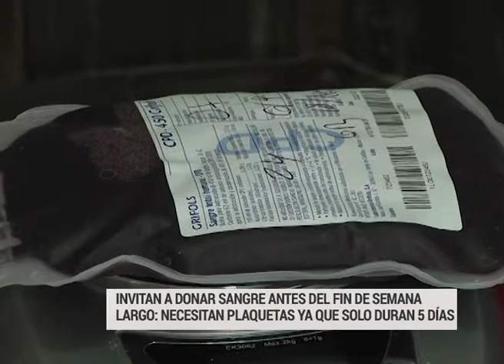DONAR SANGRE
INVITAN A DONAR SANGRE ANTES DEL FIN DE SEMANA
LARGO: NECESITAN PLAQUETAS YA QUE SOLO DURAN 5 DÍAS
DRA. GABRIELA JACOBO – SERVICIO DE HEMOTERAPIA DEL HOSPITAL SAN MARTÍN